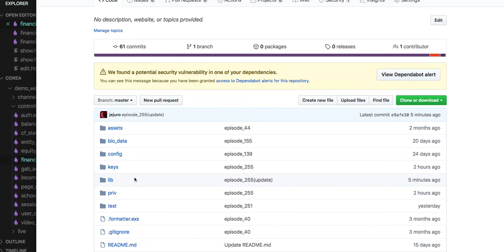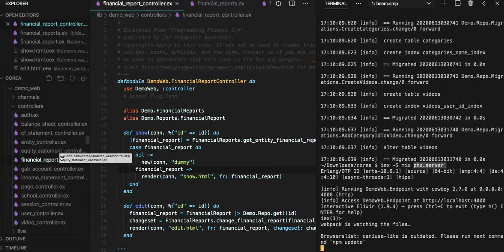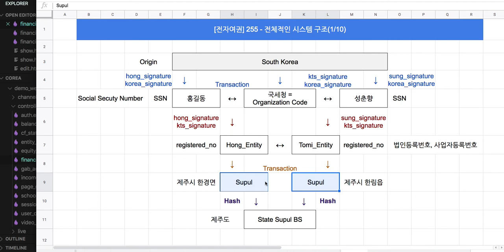[전자 여권] 255 - 전체적인 시스템 구조(1/10)